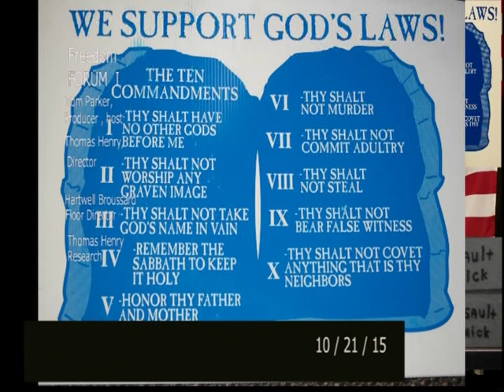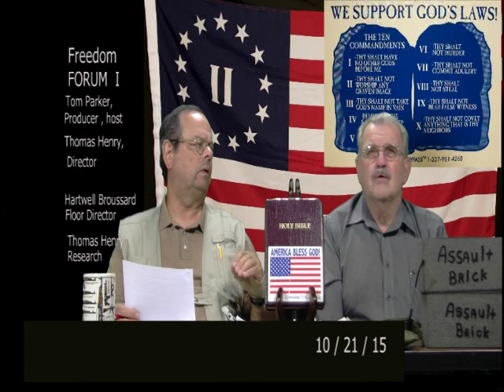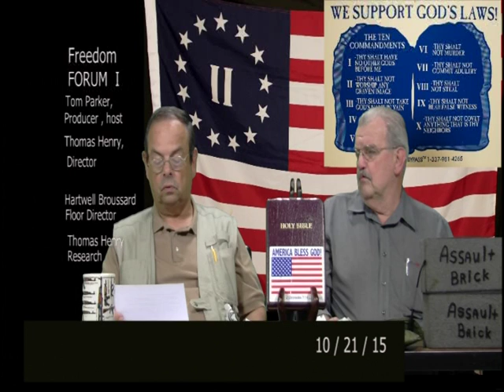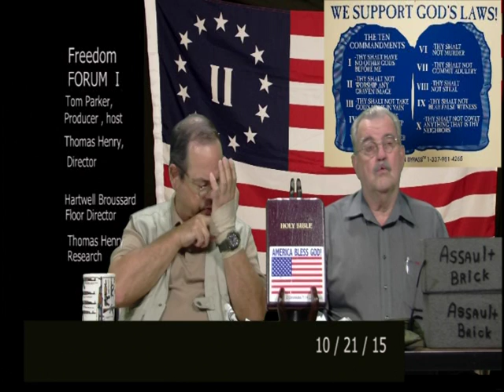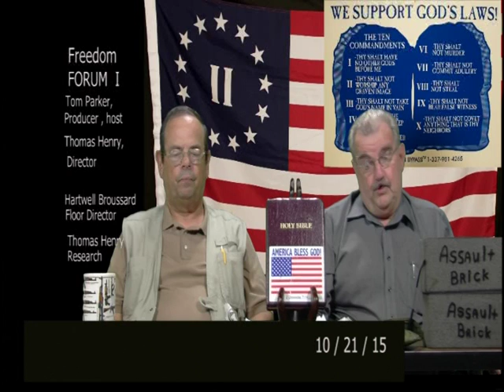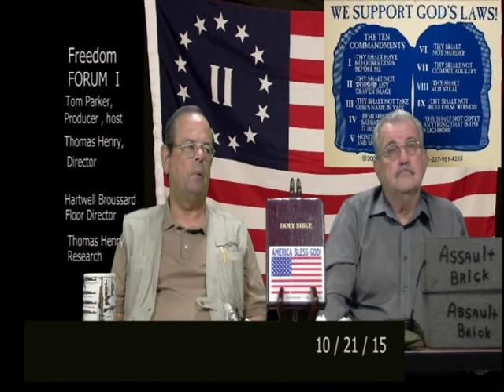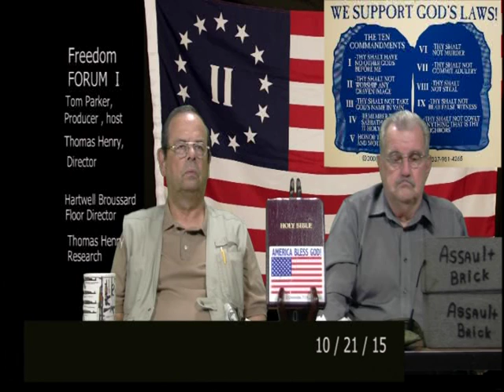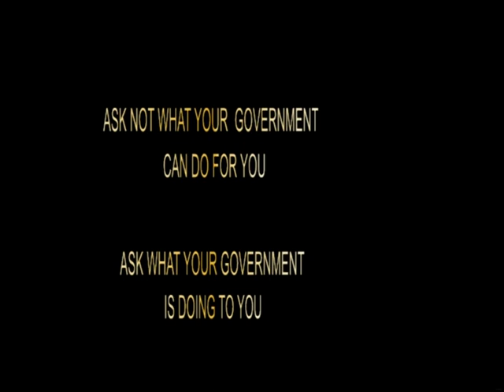Freedom Forum One 15B016